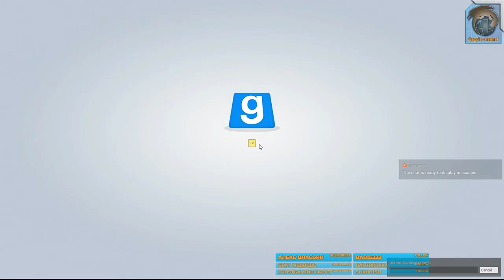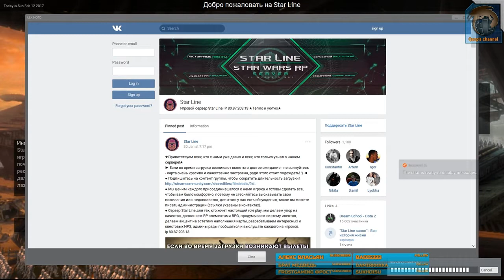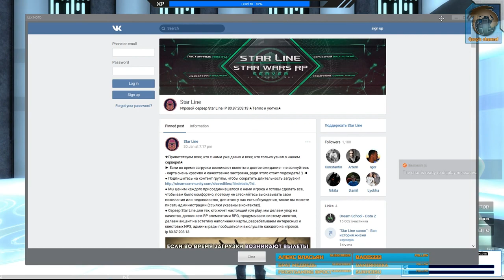Будни полевого медика на StarLine (StarWarsRP). Проблемная высадка | #8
Проект StarLine - это Role Play сервер по вселенной Звездных Войн времен войны клонов в Garry’s Mod. Сервер опирается на канон, но ведет свою историю.

Я прошел бытность Кадетом и Республиканским солдатом (новобранцем), поступил на службу в ARC - элитное подразделение поддержки, в качестве полевого медика.
В данный момент Капитан медик ARC #1993 Qazp
Там вы найдете дополнительно различные скриншоты со стримов, информацию о раздачах и многое другое.